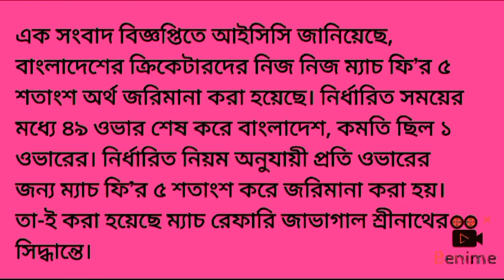হারের সাথে দুঃসংবাদও পেল বাংলাদেশ | বাংলাদেশ অধিনায়ক সাকিব সিদ্ধান্ত মেনে নেওয়ায় কোনো শুনানির হয়নি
Fun Bangla
হারের সাথে দুঃসংবাদও পেল বাংলাদেশ | বাংলাদেশ অধিনায়ক সাকিব সিদ্ধান্ত মেনে নেওয়ায় কোনো আনুষ্ঠানিক শুনানির প্রয়োজন পড়েনি